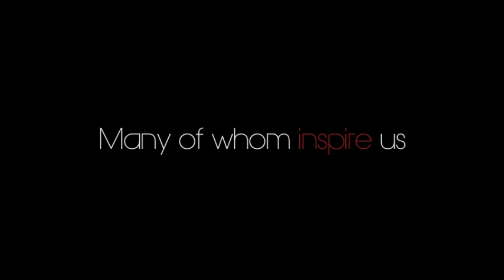I TALK TO STRANGERS... The Movement Is Growing....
TALK TO STRANGERS: The next person you meet could change your life.